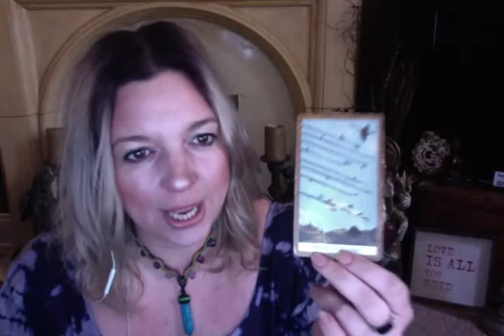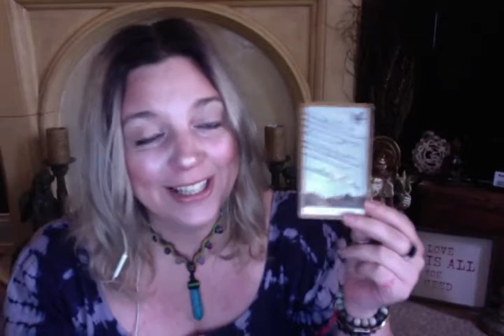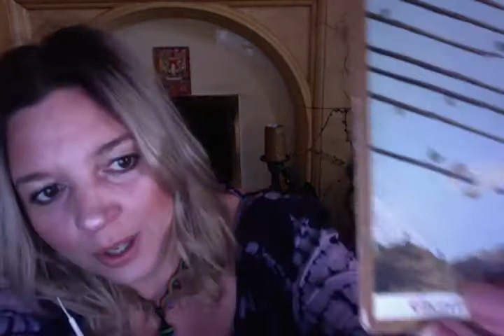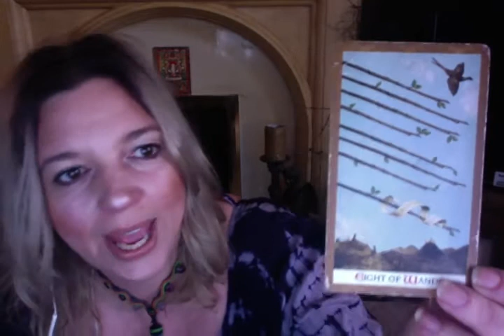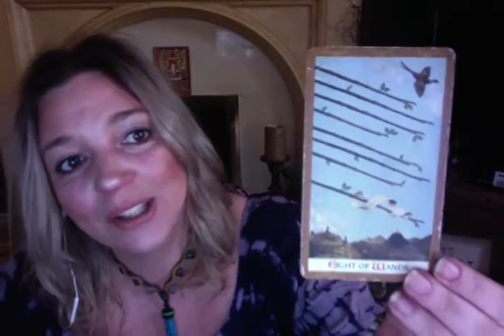Daily tarot reading 31 may 2016 / EIGHT OF WANDS / TANYA LOVEBUDDHA TAROT